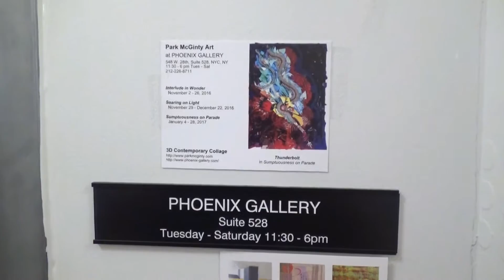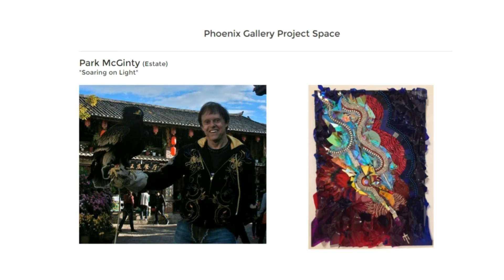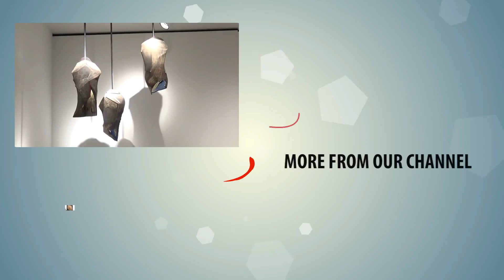PHOENIX GALLERY - Holiday Benefit Exhibition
Artist: Holiday Benefit Exhibition
Exhibition Title:  Holiday Benefit Exhibition
Exhibition Dates: Nov 30 - Dec 22, 2016